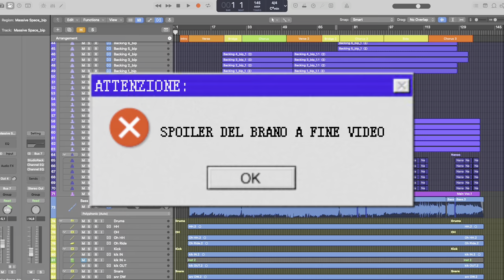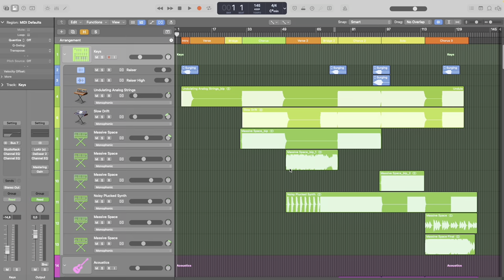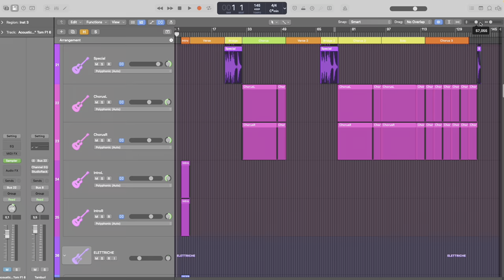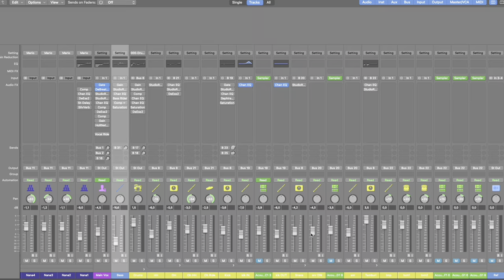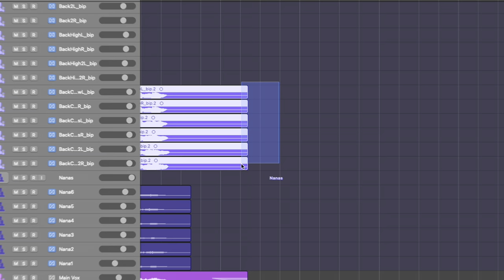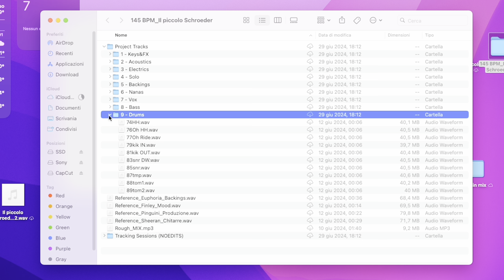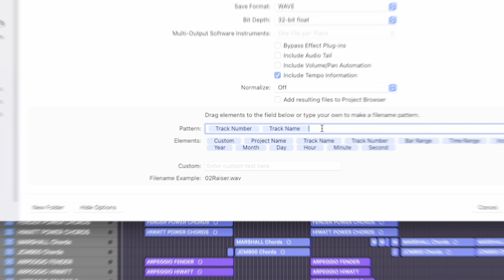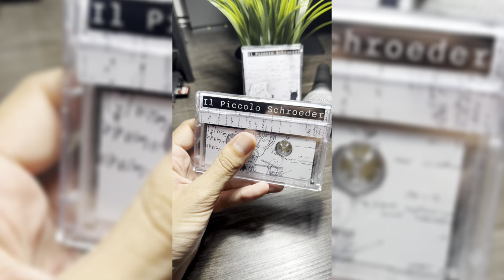Come preparare un progetto per il MIX! Registrare un disco DA ZERO! Ep.8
ASCOLTA IL MIO EP Eccoci ad un nuovo episodio della serie su come Registrare un disco DA ZERO! Una serie interamente dedicata alla registrazione del mio nuovo EP, dove vi mostro passo passo come registrare, produrre, arrangiare e pubblicare un progetto discografico! In questo episodio vi mostro come si prepara un progetto per andare ad affrontare il missaggio!

📷 Camera principale